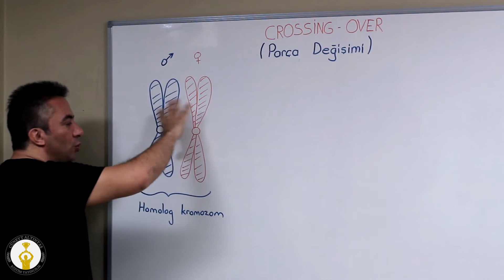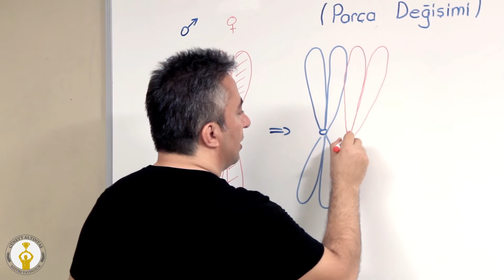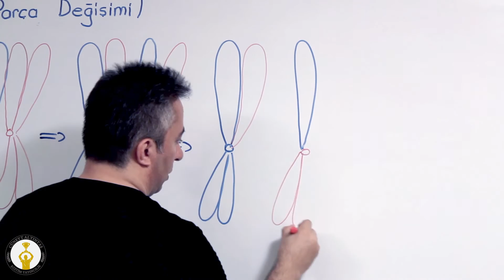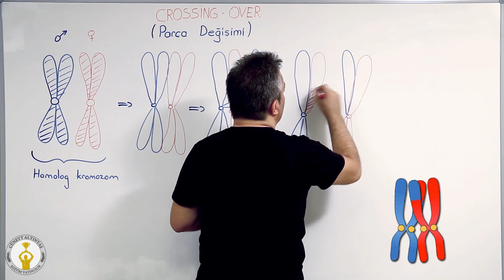LGS - Fen Bilimleri - Parça Değişimi (Crossing Over)